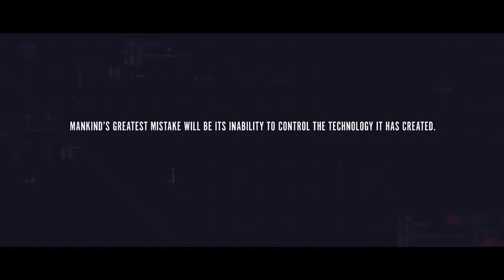Black Ops 3 "EMBER" Trailer - Robotic Warfare in 2065 (Call of Duty: BO3 Teaser New)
Looks like we're going to be in the year 2065+ with robotic limbs, arms, eyes, and possibly more! Thoughts?!